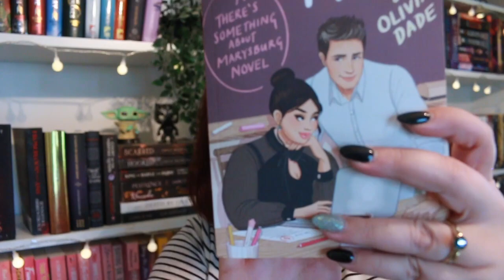Welcome to Class Students | RomComAthon Announcement Fall 2023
It's time to go back to school!

Cohosts: @MichellesLibrary and @PrettyPurplePolkaDots